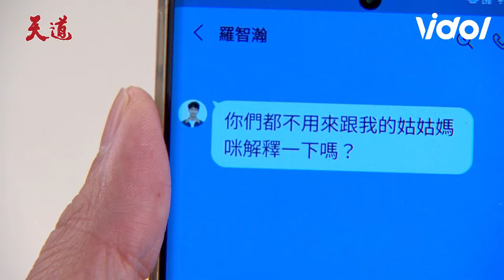天道／有芳回來了？三人為追胡蝶耽誤求婚 雅潔遭放鴿子受傷信泰道歉表心意追回｜天道 Fight For Justice｜三立娛樂星聞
★訂閱【女孩要幹嘛】甜寵浪漫戲劇看到飽